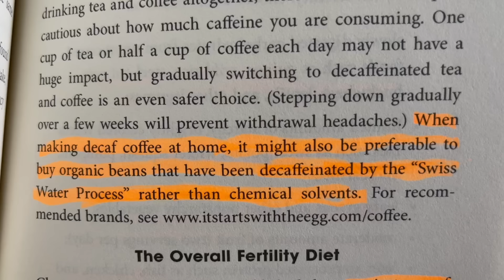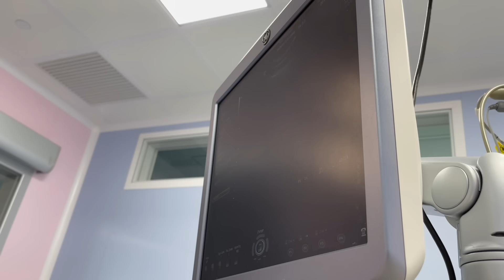Finding out If I’m Pregnant After 3 Years of Infertility | Our Fertility Journey Episode 4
After 3 Years of Infertility This Happened... | Our Fertility Journey Episode 4
From the bottom of our hearts, thank you for taking the time to let us share our story with you and for the love you've given in return. You are like family (some of you have been around for the 9 years I've been online!) and I feel closer than ever.  Every couple/family is different and goes down their own path of hardships and struggles, so whatever you're going through, I hope you feel less alone. Let's normalize talking about our struggles with conceiving.

My clinic: The Women’s Clinic (Dr. Grace Kong and her Nurse Bonnie)
*They’ve been wonderful, I highly recommend them if your looking for gynaecological or fertility services in Hong Kong

Books:
It Starts with the Egg:

Canon Digital SLR Camera Body [EOS 80D] with 24.2 Megapixel (APS-C) CMOS Sensor and Dual Pixel CMOS AF - Black
Canon EF 16-35mm f/2.8L ll USM Zoom Lens for Canon EF Cameras